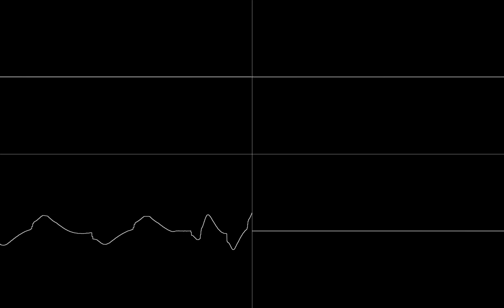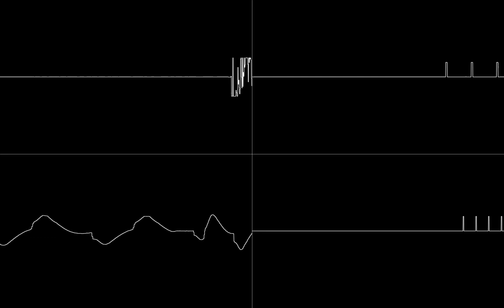Restore Point - (Protracker Family)